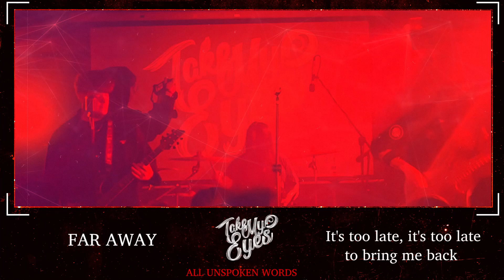Take My Eyes - Far Away (Official Audio Stream)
Official audio stream for our song "Far Away"

ТЕКСТ

We had a nice talk
I had a blast, but it seems like it wasn't all
This was my fall
this is my hole

Blame me, curse at me
I have nothing to lose
No emotion, no refuse
Seeking pages of empty book
Dots are covering my wave beneath, will be this such a relief?

I thought that is all
I can rise, but I have to hit this wall
Unseen and paralyzed
My fears brought best advice

Did I know this all along?
Save to say it was my thought
Seems like faith has it's own way
Nightmare, nightmare

I have no emotions!!!

It's too late, it's too late to bring me back
I buried pages of my chapter
Even though I need a cure
My intention were clearly pure

Salvation, salvation
Were far awayyyyy